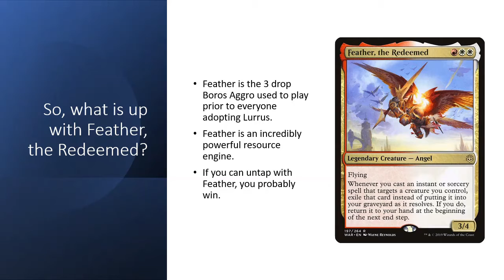Lurrus's Away, Feather can Play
So Lurrus is gone and Pioneer might have a new best aggro deck.